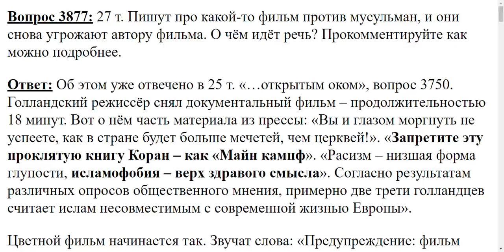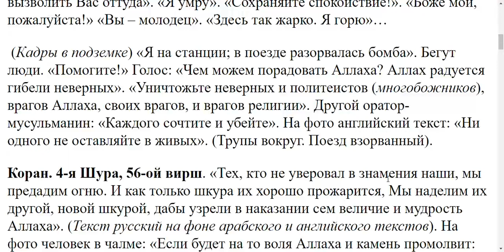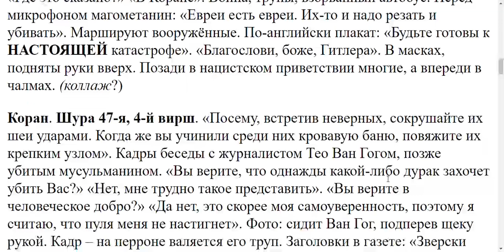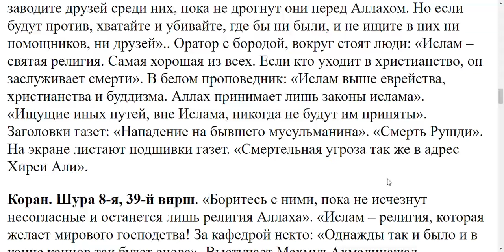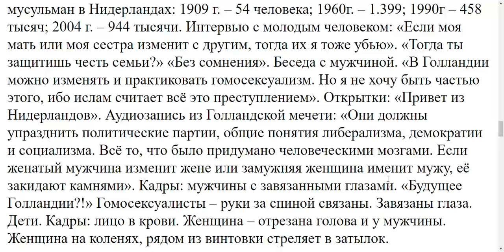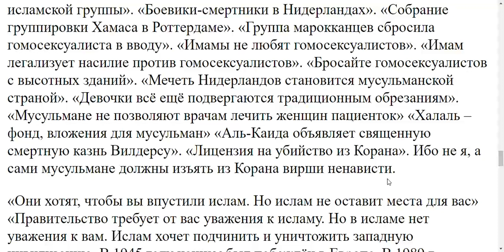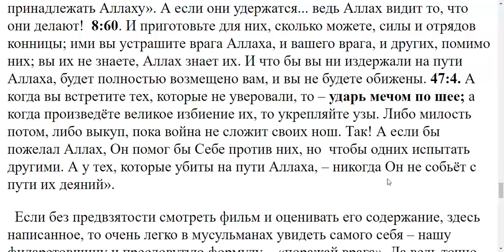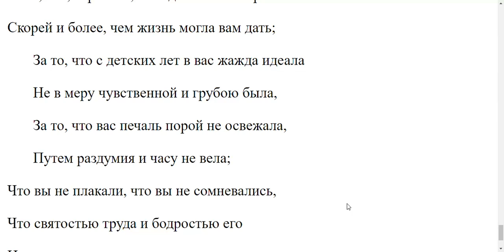3877. Фильм против мусульман, о чём снят?